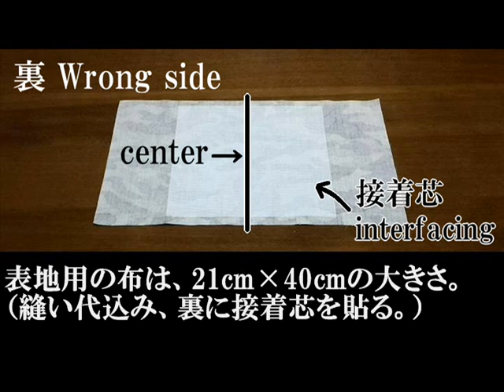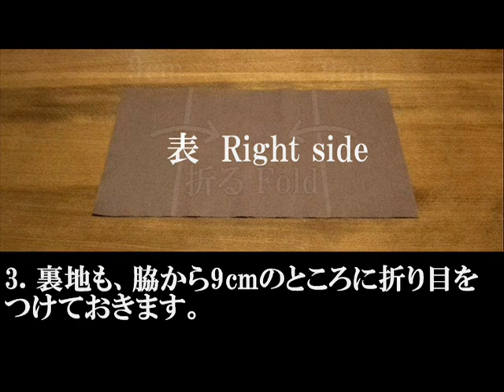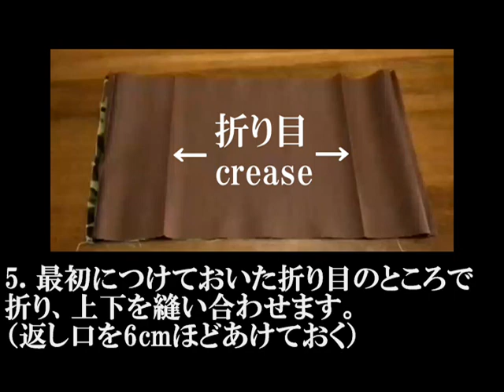マスク入れ（マスクケース）の作り方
マスク用の携帯ケースを作ってみました。両サイドにポケットがついていて、マスクが2枚入れられます。出来上がりの大きさは、折り畳んだ状態で約11cm×18.5cmです。

◆材料

表地用の布は、21cm×40cmの大きさ。（縫い代込み、裏に接着芯を貼る。）

裏地用も、21cm×40cm。（縫い代込み。）

マジックテープ（面ファスナー）は、2cm×2cmのものが2組です。

◆作り方

1. 表地の、脇から9cmのところに折り目をつけます。

2. 表地にマジックテープを縫い付けます。

3. 裏地も、脇から9cmのところに折り目をつけておきます。

4. 表地と裏地を中表に重ね、脇を縫います。（縫った後、縫い代を割る）

5. 最初につけておいた折り目のところで折り、上下を縫い合わせます。（返し口を6cmほどあけておく）

6. 隅の余分な縫い代をカットし、縫い代を割ります。

7. 返し口から表に返します。

8. アイロンで形をととのえ、周囲にステッチを入れて完成です。